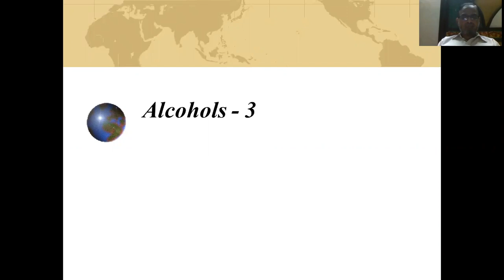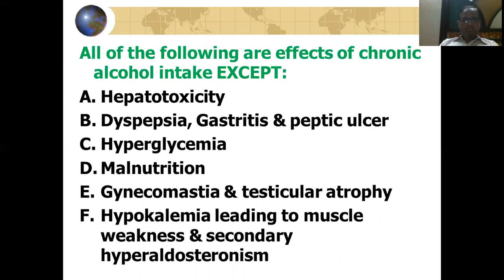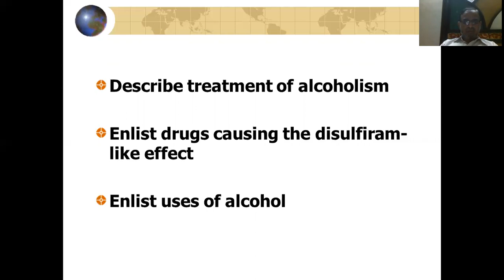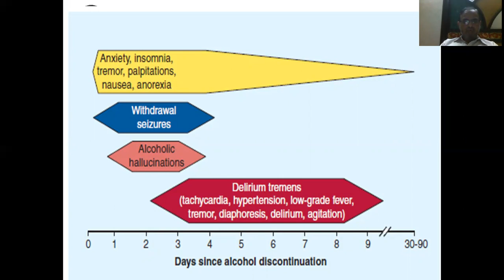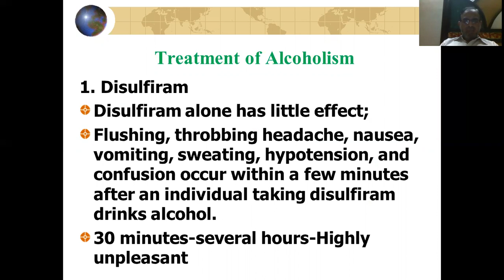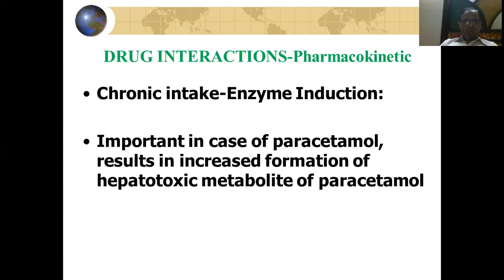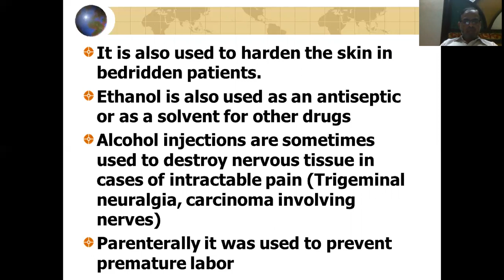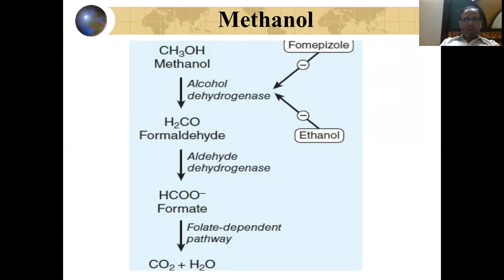Prof Dr Numan Shad Pharmacology | MBBS 3rd Year | Alcohols